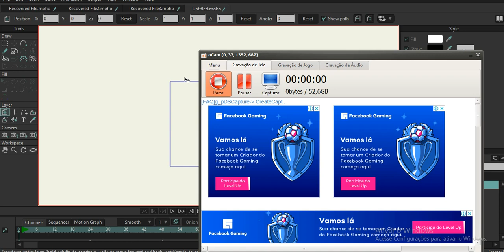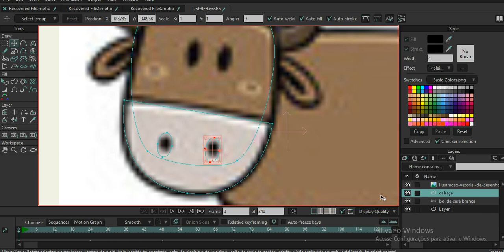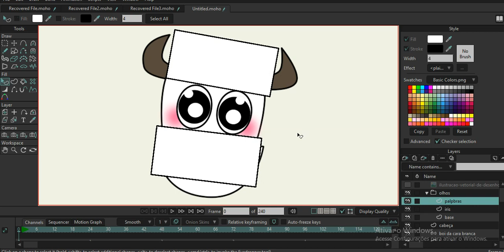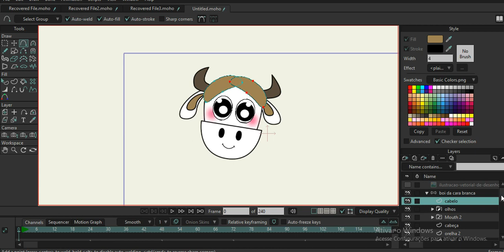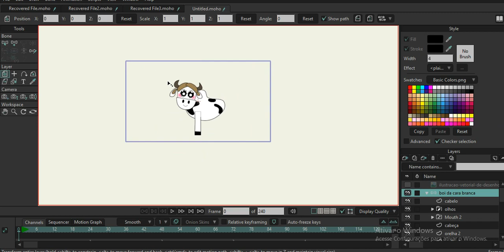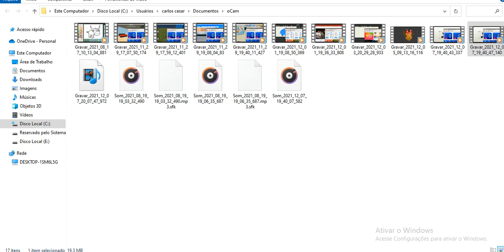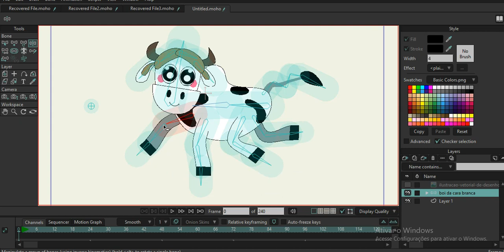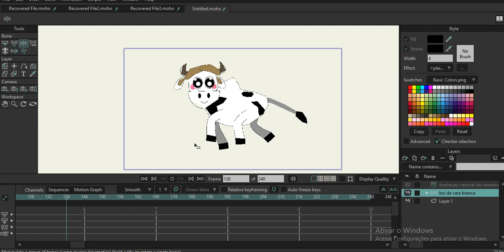🎵 O Boi Da Cara Preta Animaçao, como faço meus desenhos animados MOho 13.5 🎵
Peppa pig e Boi da Cara preta | Música Infantil Kids Songs

PEPPA PIG EM BOI DA CARA PRETA | CANÇÃO DE NINAR| MÚSICA INFANTIL | NURSERY RHYMES - свинка пеппа

sabe aquela músicainfantil​ ​ e cançãodeninar​ ​ que escutamos desde nossa infância, quando a mamãe nos colocava para dormir, então vem conferir que esta bem animada.

como fazer o boi da cara preta aqui vomigo :) uma boa noite a todos
o Boi Da Cara Preta desenho em Portugues Completo

Pega esse menino que tem medo de careta

Boi boi da cara preta não me engana
 Boi boi não tenho medo de careta
 boi boi você não vai pegar ninguém
gato gato gato pode vir você também
 e boi boi sua cara preta não me engana